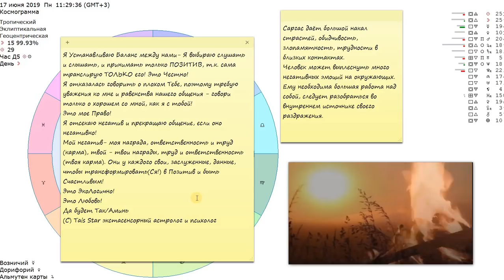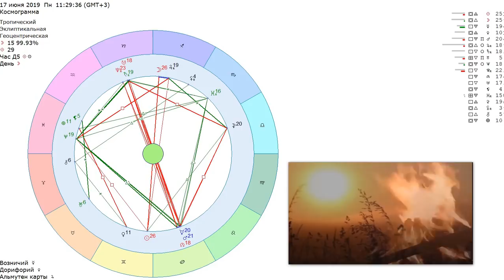Новость! ПолноЛуние В СтрельЦе(ль)!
Я Станислава. Экстрасенсорный астролог и психолог, ангелотерапевт, владеющий рядом сакральных знаний. Смотря мои видео, Вы улучшаете свою жизнь, делая ее славной!

БлагоДарю за материальную поддержку моего Канала!
Для граждан России - моя страничка в ВК Тася Стариковская. Пишите в личку о желании стать БлагоТворителем!

Для всех остальных уголков Мира мои контакты:
Cкайп taisstar1
Insta tasyastarikovskaya
Благополучия!

Стоимость индивидуальной работы уникальная и договорная. Ориентир - 70$

Я рада вам, друзья! Работаю с ЛЮБОВЬЮ и открытым Сердцем!

Люблю тебя, Мир! Всех Благ всем и каждой частичке Вселенной! Космического безграничного СЧАСТЬЯ!

БлагоДарю и БлагоПолучаю!